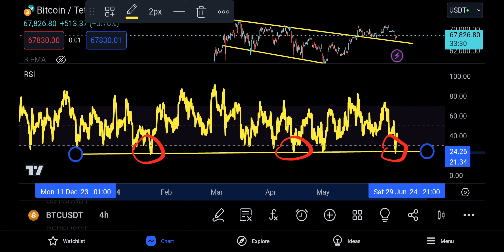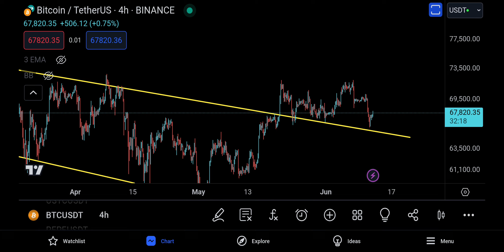BITCOIN PRICE PREDICTION [ THEY WANT TO SHAKE YOU OUT !]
BITCOIN UPDATE FOR 12 JUNE 2024